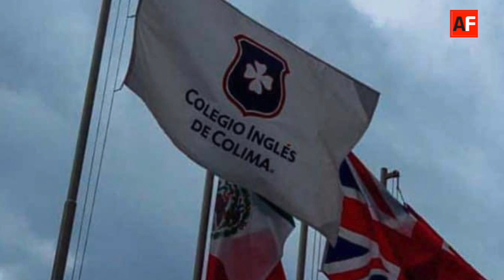Reporte de noticias 03 de septiembre del 2019